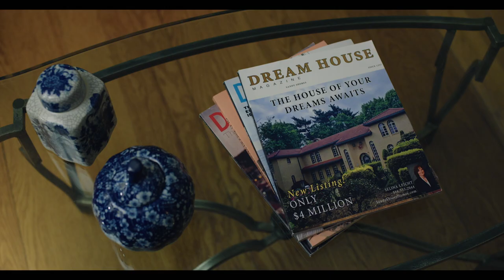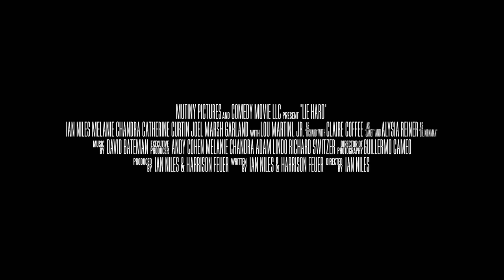lie hard | official trailer